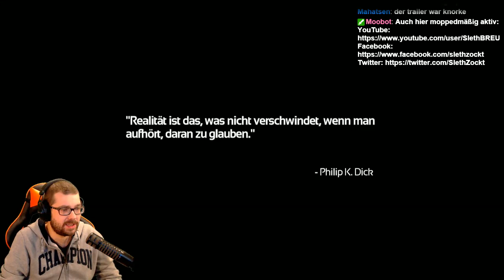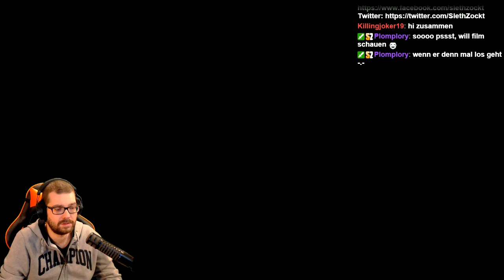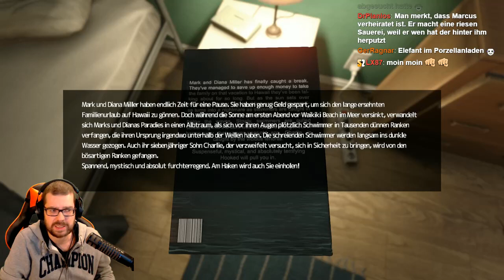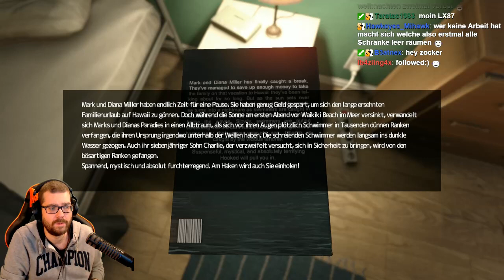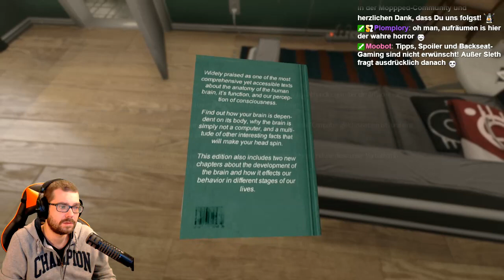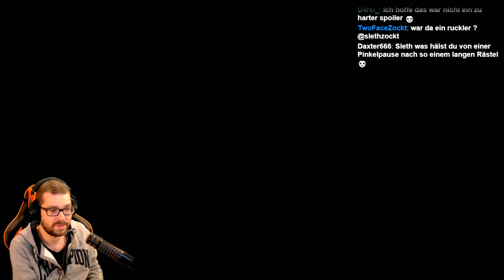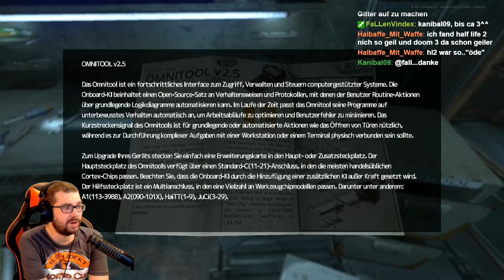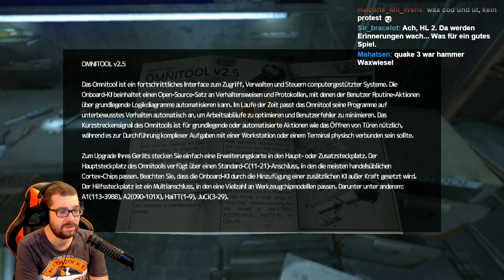SOMA #01 - Sleth Zockt auf Tauchstation - Stream #01 [PS4]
Im Stream spielt Sleth zum ersten Mal SOMA. SOMA ist das neue Spiel von Frictional Games, den Machern von Amnesia.
SOMA ist ein First-Person Survival-Horror-Adventure auf den Spuren von BioShock, Alien Isolation und Amnesia. Ob SOMA was taugt, finden wir zusammen im Live-Stream heraus!